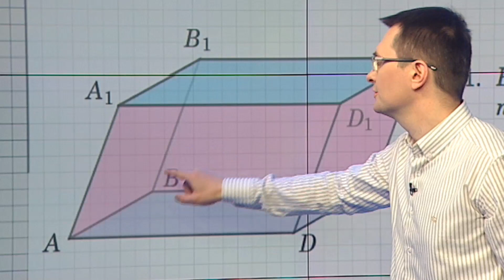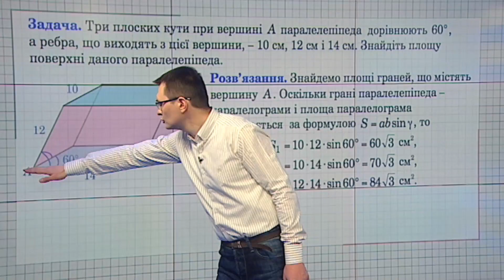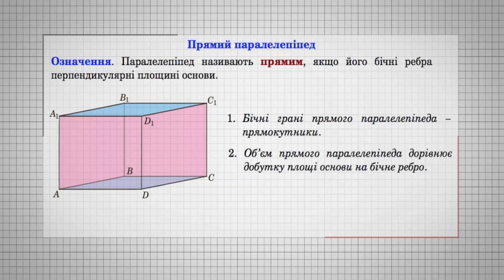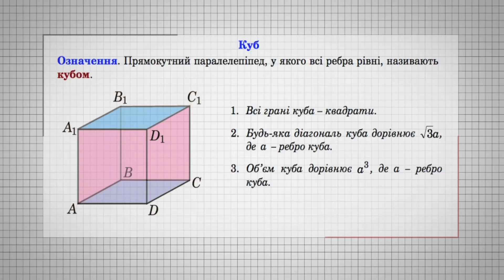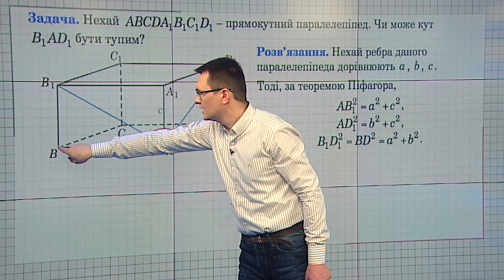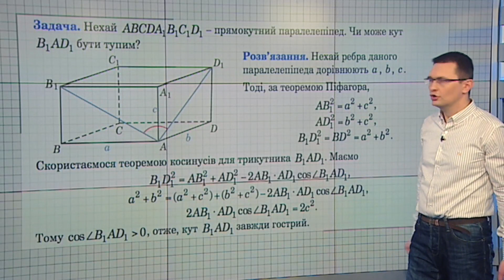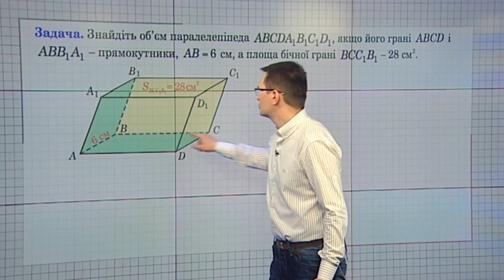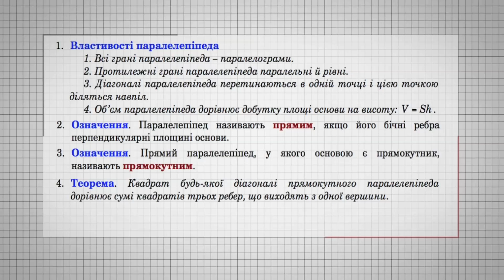Модуль 8. Стереометрія. Заняття 5: Паралелепіпед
Саме час самоорганізуватися та швидко повторити весь матеріал з курсу математики. Найкращу допомогу у вирішенні цього завдання можуть надати матеріали даного курсу – завдяки онлайн-формату навчання їх можна поєднувати з будь-якими іншими варіантами повторення шкільного курсу математики.